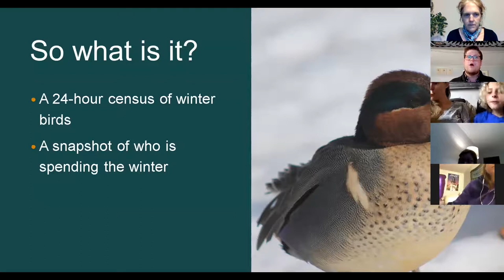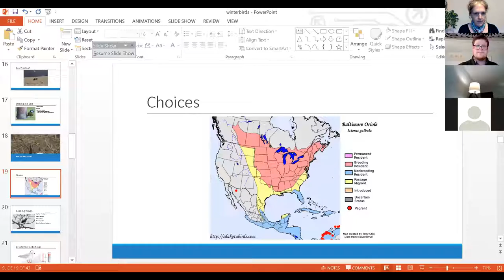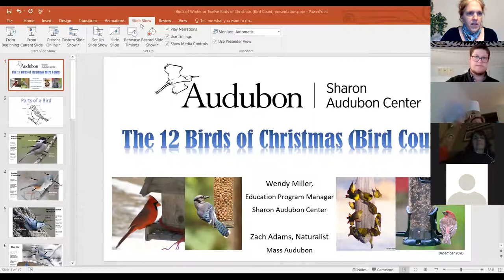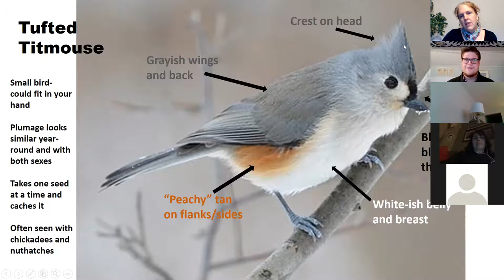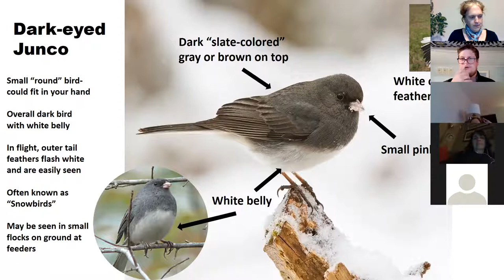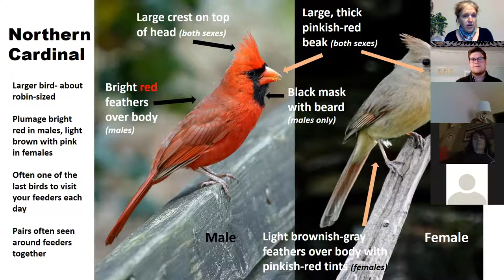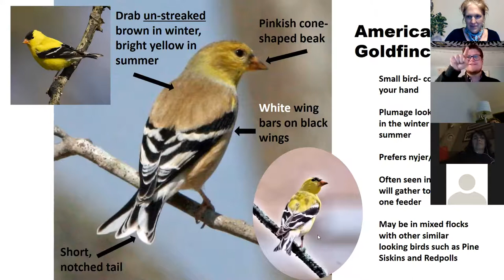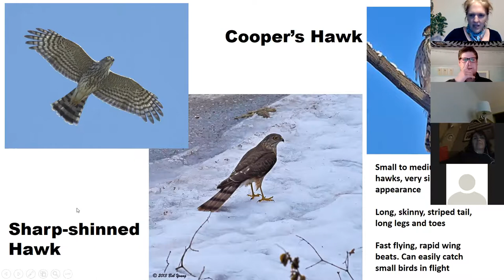The Twelve Birds of Christmas (Bird Count) 12/5/2020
Winter is an excellent time to start learning about bird identification, especially when there are great community science programs such as Christmas Bird Count (CBC) and Project FeederWatch in which anyone can participate and contribute data right from the comforts of home!

Join Sharon Audubon Center Education Program Manager Wendy Miller and Trixie Strauss Christmas Bird Count Compiler Zach Adams on this fun introduction to some of the most common feeder birds you may see at your feeders this winter. Learn about some of their feeding habits, tips to identify them, and how to put your new skills to work for our upcoming CBC counts. This online program is great for all new, beginning birders.